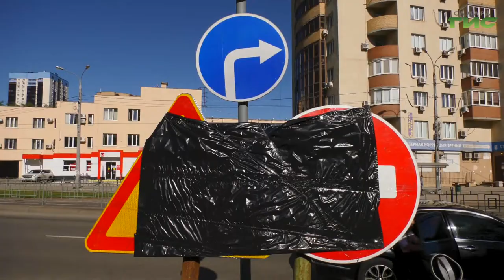На участке улицы Солнечной от Шверника до XXII Партсъезда заменят дождевой коллектор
С 1 июня на участке от Шверника до XXII Партсъезда по улице Солнечной будут менять дождевой коллектор. Старая железобетонная труба диаметром 800 миллиметров пришла в негодность. Из-за этого на дороге часто скапливалась вода. Когда подрядчик закончит работу и как будет организовано движение расскажет Анатолий Головко.